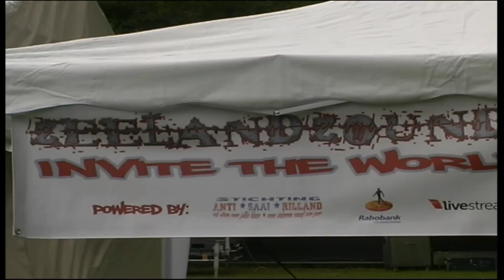Part 1: Hatred Defined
De Opening van Southpark Festival in Middelburg 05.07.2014

Part 1 met Hatred Defined
Members
Arjan Poot : Drums
Vincent Krijger : Bass
Erin Henson : Vocals
Roy de Waard : Guitar
Johnno Rijnhout : Guitar.